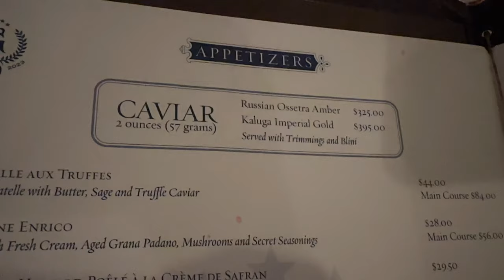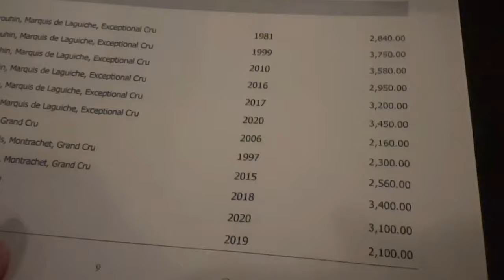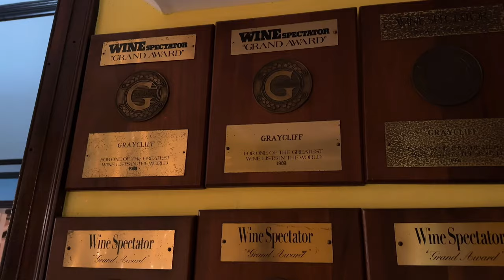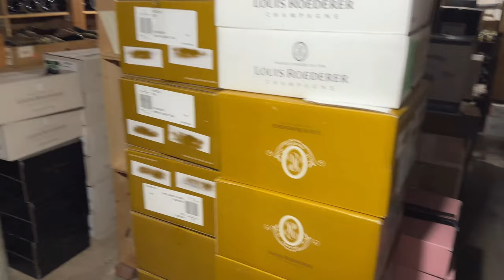加勒比海盗的价值一个亿美金的酒窖，竟然缺少茅台和金门高粱！但有蟑螂精驻守 真的太刺激了！【欢迎开启cc字幕 可在设置里选择语言哦】